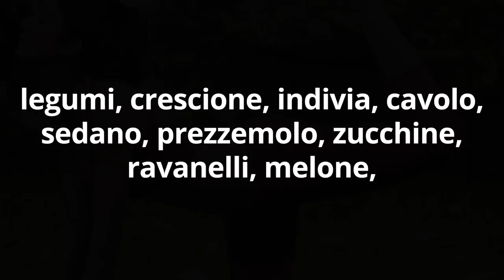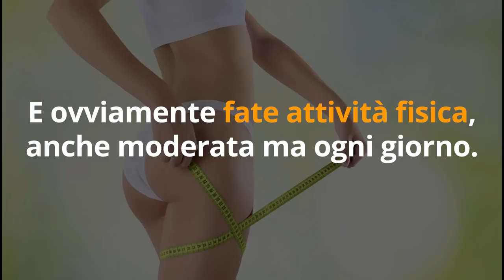FERMA la CELLULITE con questo TRUCCO INSOSPETTABILE...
Ciao amici! Come far sparire la cellulite? Ecco 1 segreto insospettabile...

💬 NOVITA' ! RISPONDI AL SONDAGGIO così potrò darti le soluzioni che più desideri nei prossimi video, per combattere la cellulite in modo naturale e sempre più efficace. Rispondi da qui

RIMEDI ANTICELLULITE
🌱 ESTRATTO di BETULLA

🌱 ESTRATTO di CENTELLA

🌱 TISANA di DRENANTE

Nota bene

Simona Vignali